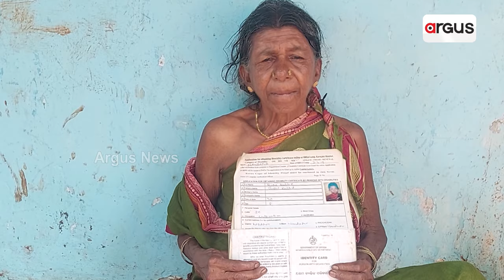ଶିକୁଳିରେ ବନ୍ଧା ଜୀବନ || Nandapur Mental Disorder Girl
କୂଳଦୀପ ପରିବାରର କରୁଣ କାହାଣୀ । ଶିକୁଳିରେ ବନ୍ଧା ଜୀବନ । 35ବର୍ଷ ହେଲା ଭଙ୍ଗା ଘରେ ଜୀବନ ସହ ସଂଘର୍ସ କରୁଛନ୍ତି ।